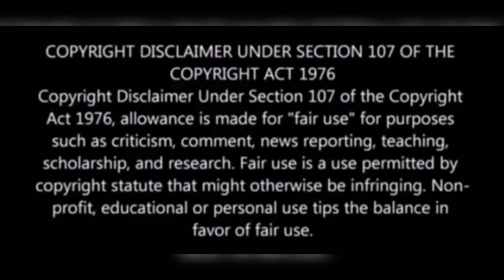Nandini Didi আসল রূপ 😤😡|| নন্দিনির মুখোশ খুলে গেল 😲|| SMART Nandini Didi ROAST 🔥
Nandini Didi Roast
Smart Nandini didi Roast
Labu The Queen

Googleads. earings 🤑
money 🤑💰 earings 🤑
iPhone Paisa 🤑💰